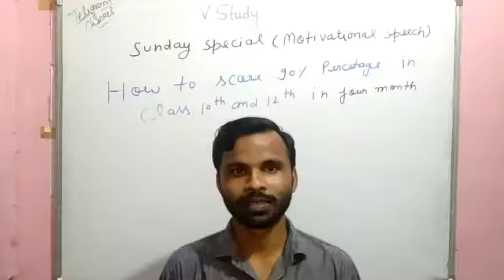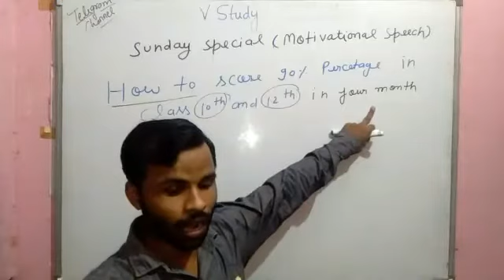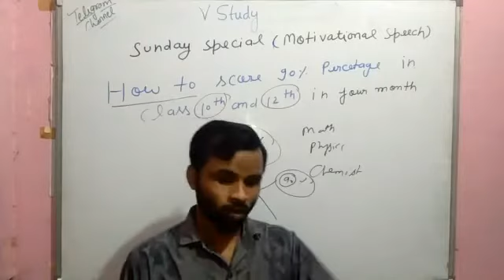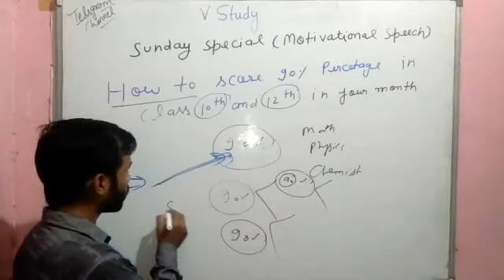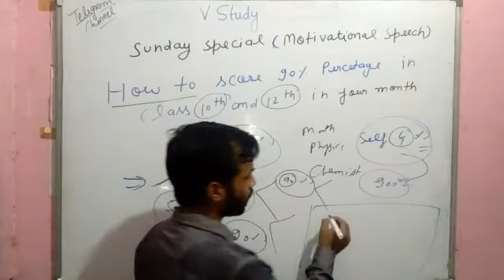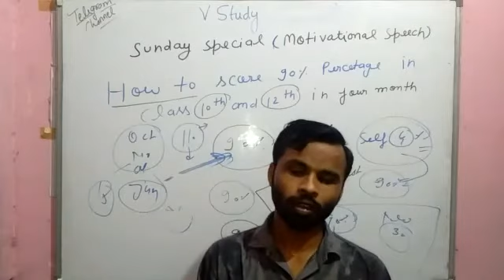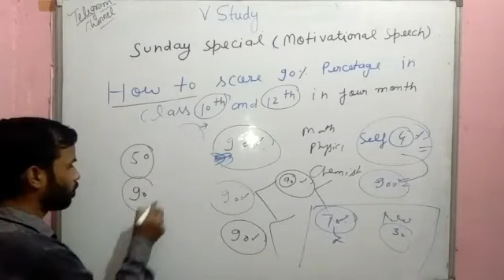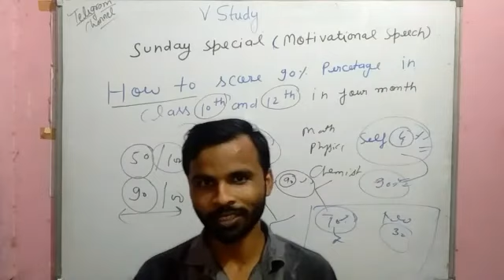v study // motivational speech how to score -90% class 10th and 12th